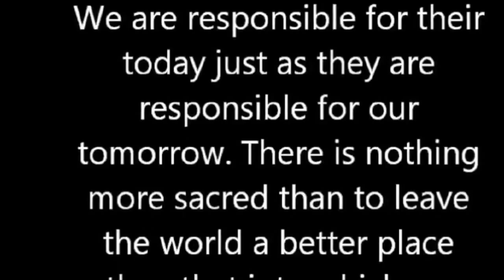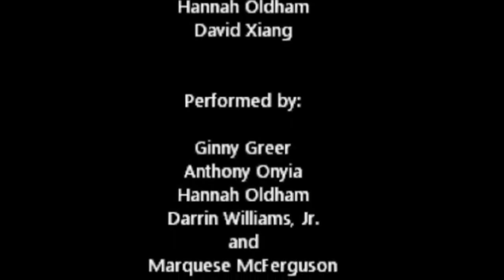A Bloody Sunday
Kyler Kirkland - Editor/Photographer